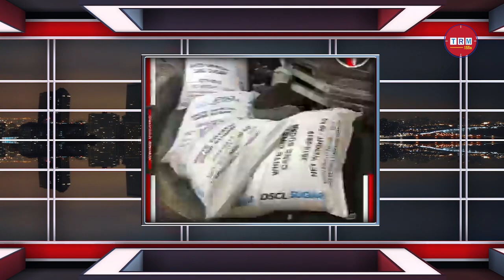এবার বাংলাদেশকে চিনি দিয়ে শিক্ষা দিবে ভারত | 2023 | TRM 155s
This video is published on 31 Jan, 2023